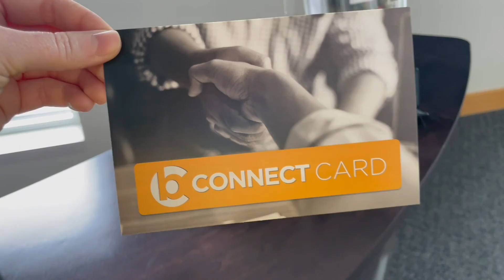Bethel Announcements 6-19-22